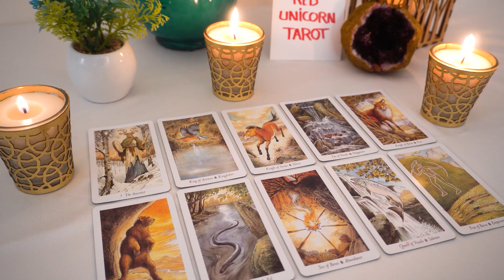CANCER 💖 WOW! OMG...Cancer!!! LOOK At THIS!!!🔮👀❤️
Cancer 2023
Cancer today
Cancer MAY